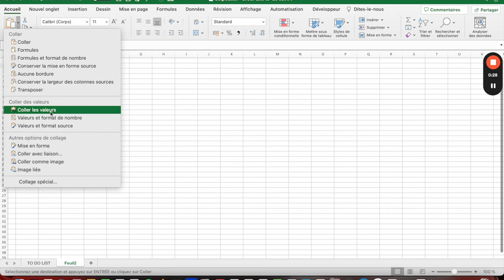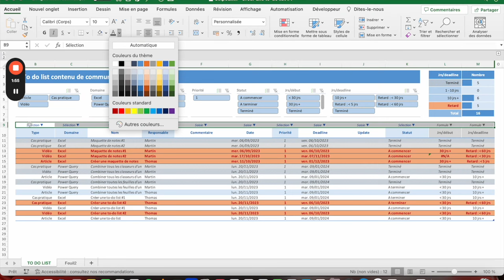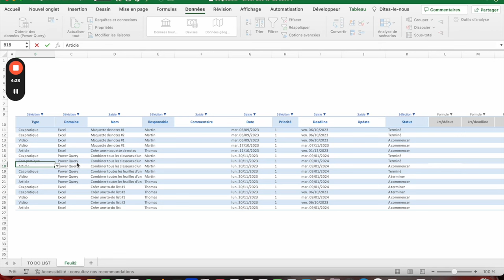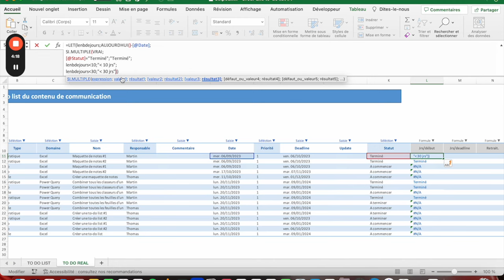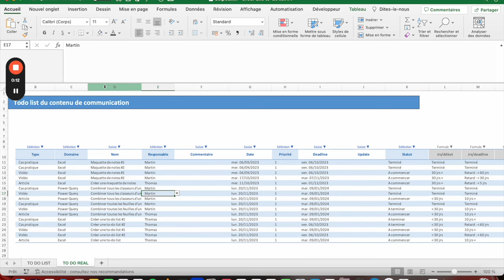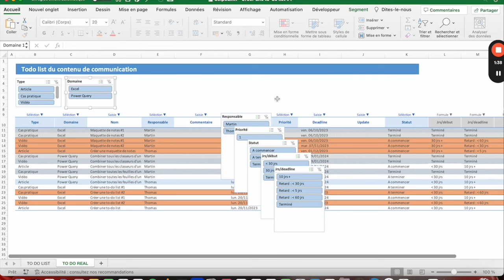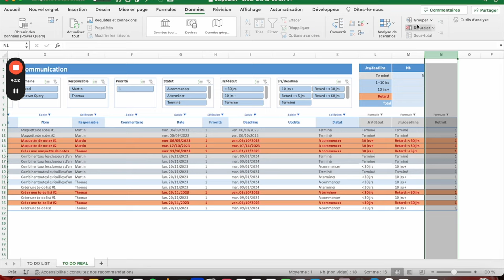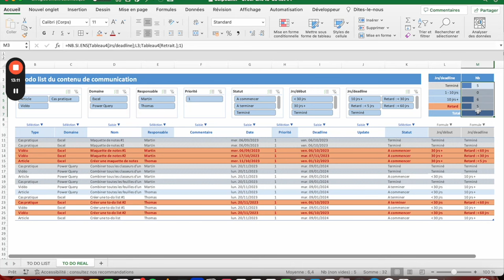Créer une to-do list de A à Z - Tuto Excel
Comment créer une to-do list de A à 7 en 50min.

À l'approche de la fin d'année il est important de se rappeler à quel point avoir un suivi efficace des tâches terminées, à commencer ou en cours est essentiel.

Dans ce fichier nous te montrons comment créer une to-do list avec comme thème la création de contenu de communication (adaptable à toutes les sauces) afin d'effectuer parfaitement le suivi de toutes les tâches avec plein d'astuces et de bonnes pratiques à adopter.

Tout d'abord la conception visuelle du tableau qui doit être simple à comprendre et à analyser tout en étant attrayant à l'oeil. On utilisera plusieurs outils comme la "Mise sous forme de tableau" et plein d'autres outils visuels.

Ensuite nous allons y intégrer des listes déroulantes via les validations des données, pour faciliter la saisie des différentes données et en limitant les erreurs.

On retrouvera également des cellules automatisées par des formules nous permettant de savoir directement où en est la tâche (en retard ? en avance ? urgente ? etc.).

Des mises en formes conditionnelles permettront d'habiller le fichier et de détecter quelles tâches sont terminées ou en retard.

Enfin nous ajouterons des segments pour faciliter les tris et pouvoir obtenir des statistiques selon les critères que l'on souhaite appliquer.

Et maintenant c'est à vous de le créer en suivant minutieusement cette vidéo.

Chapitres de la vidéo :
0:00 Introduction
1:19 Mettre sous forme de tableau
3:12 Mettre en forme les données
14:06 Créer les listes déroulantes
19:11 Calculer les jours restants (par rapport à aujourd'hui)
28:56 Mettre les lignes en couleurs selon des critères
33:50 Créer les segments et les statistiques